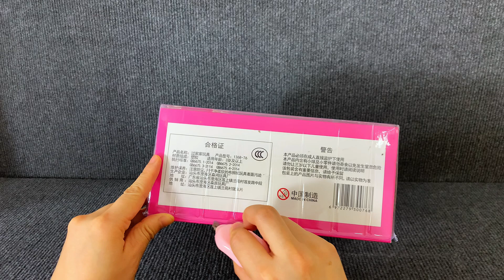7 Minutes Satisfying with Unboxing Pink Rabbit Bath toys ASMR |Toy Review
7 Minutes Satisfying with Unboxing Pink Rabbit  Bath toys ASMR |Toy Review